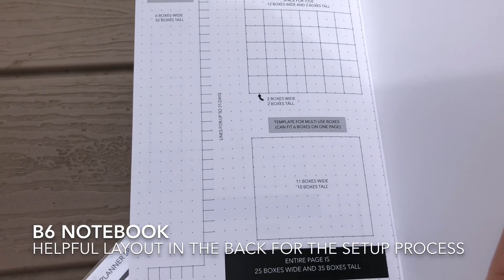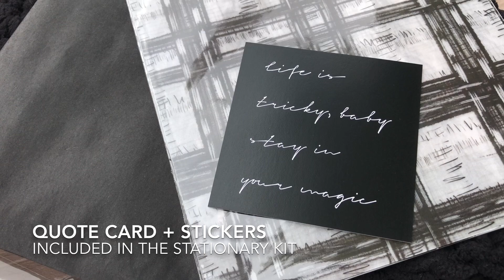The Planner Spot UNBOXING: NOV 2020 Stationary and Mini Kit Subscription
The Planner Spot; MINI STICKER KIT + STATIONERY COMBO $22 a month USA plus shipping
Sign ups go until the 14th of each month and ship out the last week of the month

Save 10% your first purchase with The Planner Spot, please consider using my referral